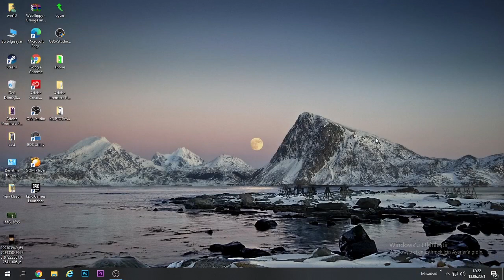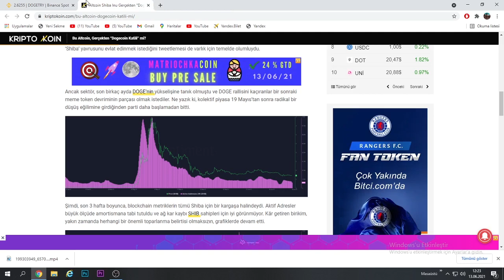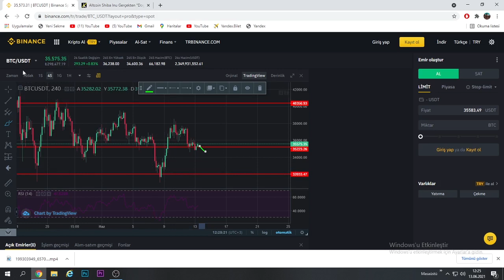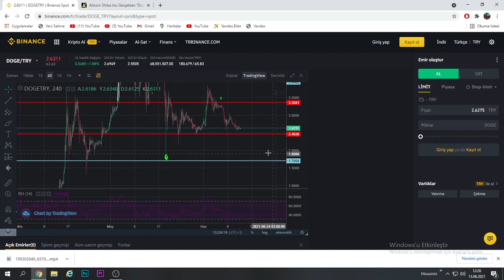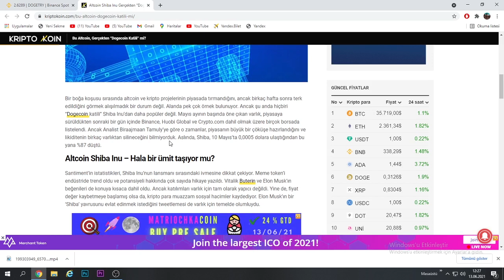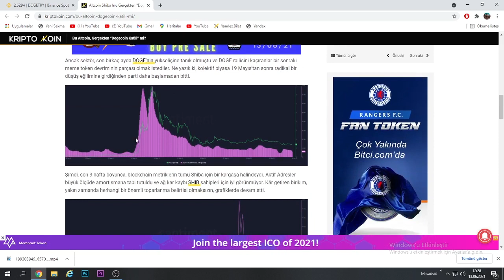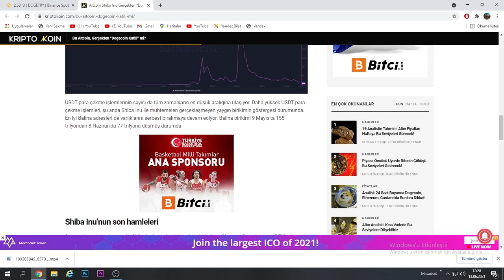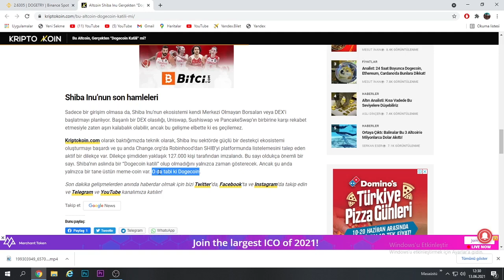DOGE COİN ANALİZİ.DOGECOİN SON DURUMU.SHIB COİN ANALİZİ.SHIBACOİN YÜKSELİR Mİ ?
dogecoin teknik analizi.dogecoin nasıl alınır.doge al sat nasıl yapılır.doge coin düşüş ne zaman biter.doge coin yorum.doge hedef nedir ? doge coin analiz..kriptoparanedir.shıbcoin.shıbacoin analizi.shıba coin nasıl alınır.shıba coin battı mı.shiba coin yükselir mi.shıba coin nereden alınır.
kriptopara analizi nasıl yapılır.kriptopara doge tahmini 2021